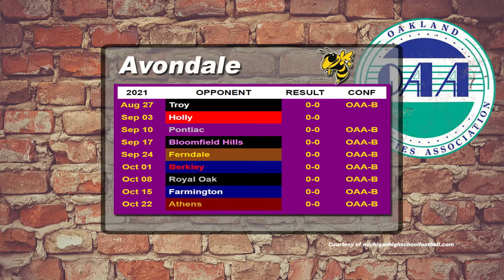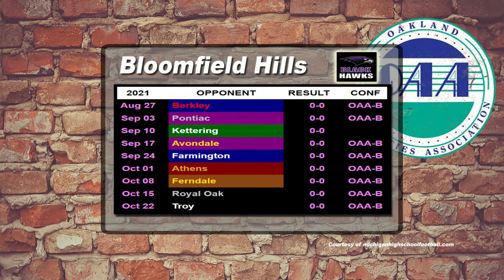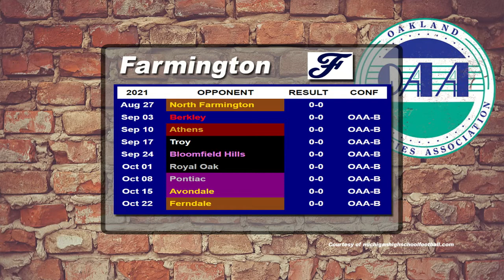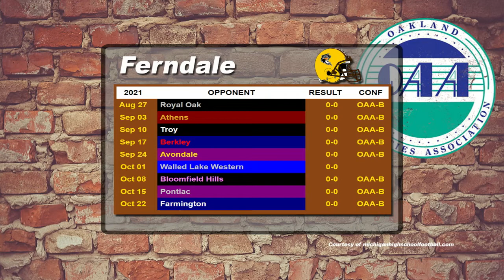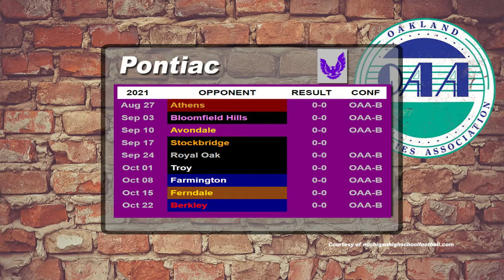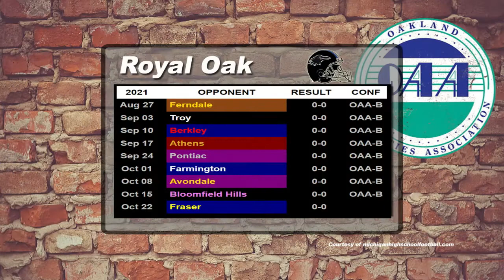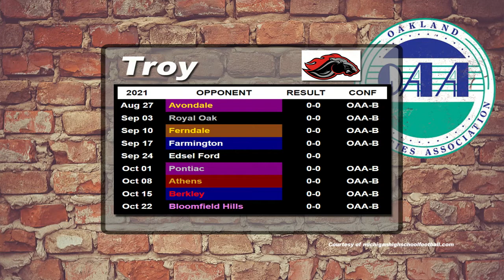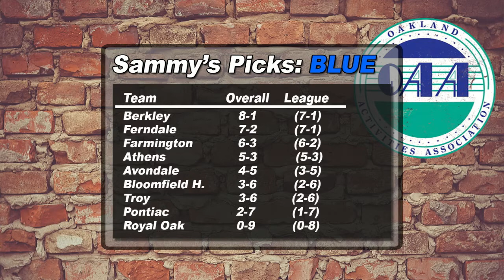OAA Now Football Preview Show Blue Division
Sammy interviews coaches and shares his thoughts on the up coming OAA Blue Division football season.